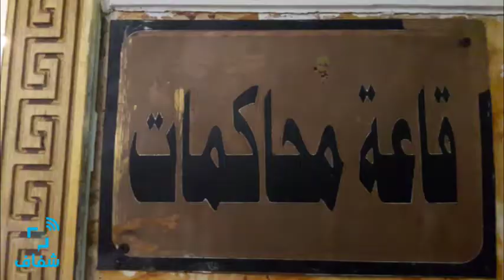شفاف | طلاب حقوق بني سويف محامون قبل التخرج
• تقرير: بيشوي ماهر

اقُيمت أول محاكمة صورية في كلية الحقوق بجامعة بني سويف، بعد افتتاح دورة المحاكمات الصورية للعام الرابع علي التوالي، واختار الطلاب قضية الشروع في قتل، وهي قضية حقيقة حُكم فيها سابقًا، ويقوم الطلاب بتجهيز القضية، والتدريب علي الادوار التي سيتخذها كل منهم، مع مراعاة تغيير أسماء المتهمين منعًا للتشهير.